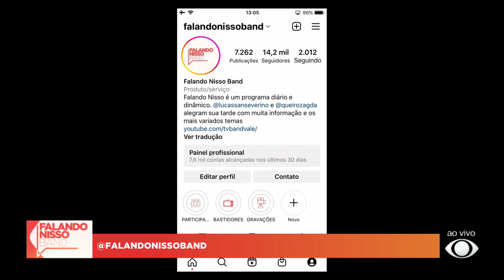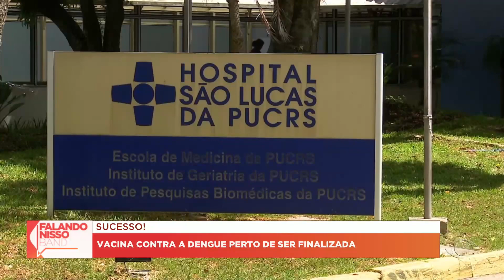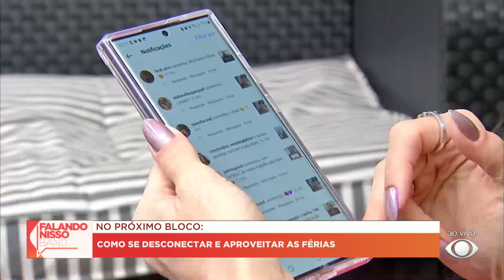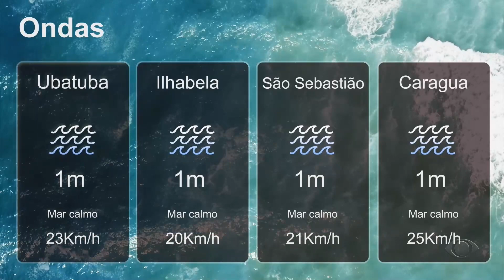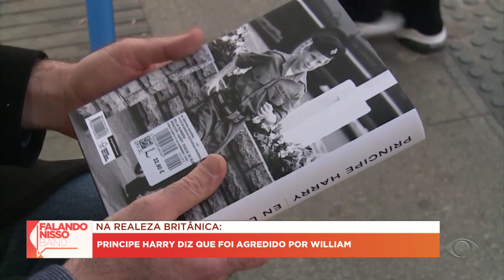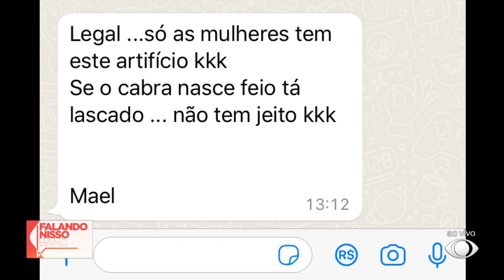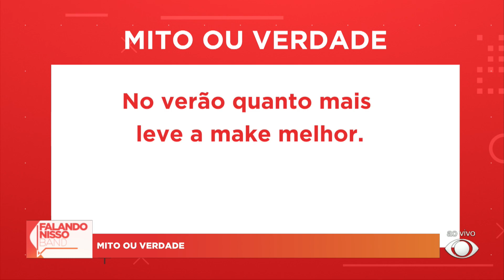FALANDO NISSO BAND - 06/01/2023